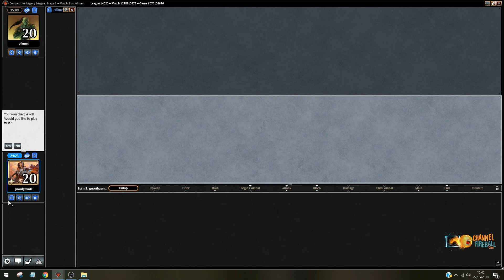Blue-White Omnitell - Legacy | Channel Mengucci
War of the Spark is already making a significant impact in Legacy, and Andrea's got an OmniTell list packing Teferi, Time Raveler and Narset!
Round 1: 04:01
Round 2: 26:36
Round 3: 44:01
Round 4: 01:00:08
Round 5: 01:18:44